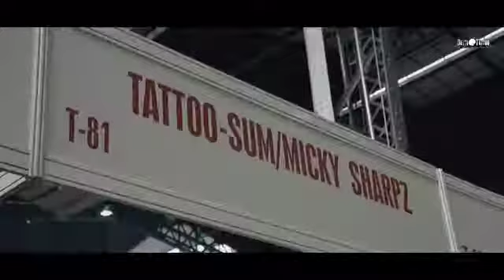DEYSI TATTOO SALÓN DEL TATUAJE